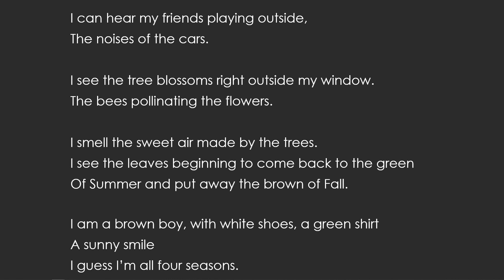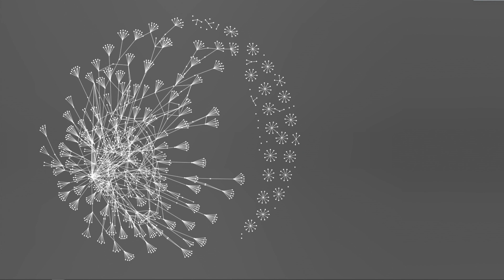Designing. Community | Hugh Weber | TEDxSiouxFalls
The era we’re living through contains a juxtaposition of two dissonant realities: technology has promised us a world more connected than ever before while culture reflects a more extreme sense of disconnection - in values, politics, community - than any of us have ever experienced. By acknowledging others, hearing their stories, and recognizing that the disconnection we see may be by design, we can begin the important work of redesigning communities for our individual and collective well-being.  Hugh Weber is a community organizer, network theorist, story discoverer, civic rider, design advocate, and small-town kid from Milbank, SD. As Creative Counsel to design leaders and visionary executives, Hugh leverages the power of connection and relationships of influence to reveal the rich stories, vibrant cultures, thriving networks, and the infinite possibility that often lays hidden in the communities, organizations, and people we love most. This talk was given at a TEDx event using the TED conference format but independently organized by a local community.